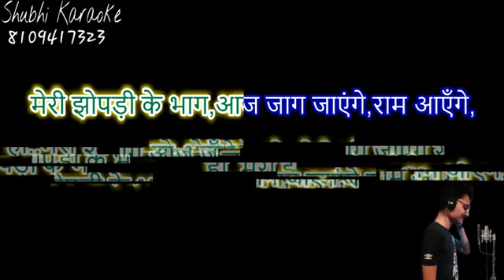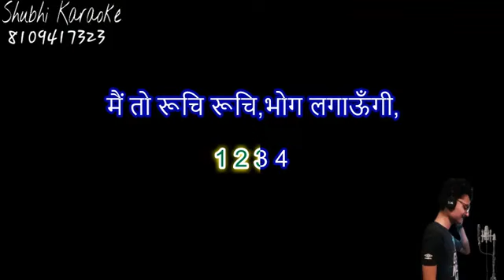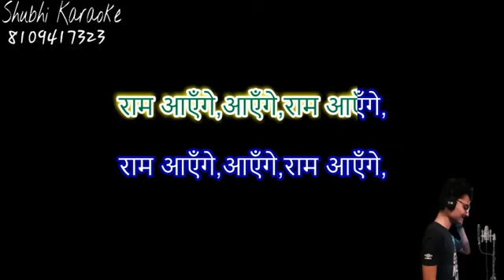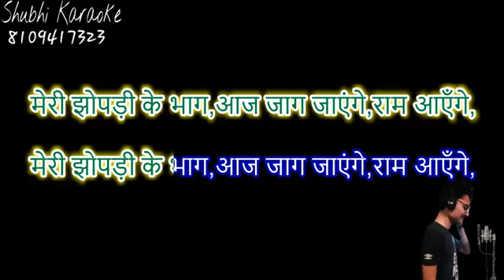Karaoke.... Ram aayenge.... मेरी झोपड़ी के भाग आज खुल जायेंगे राम आएंगे